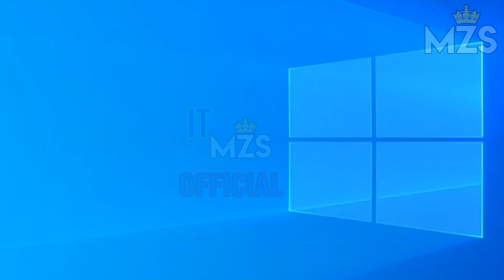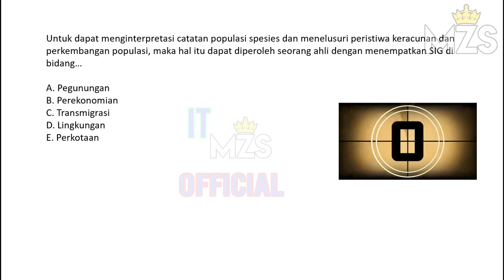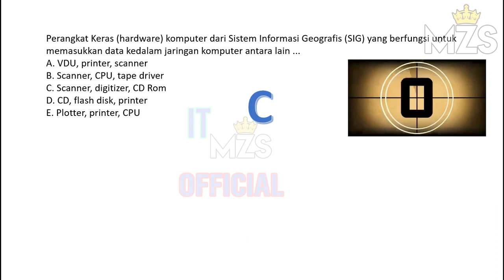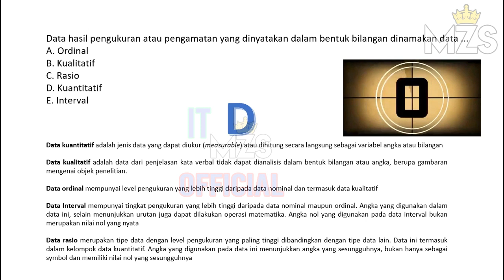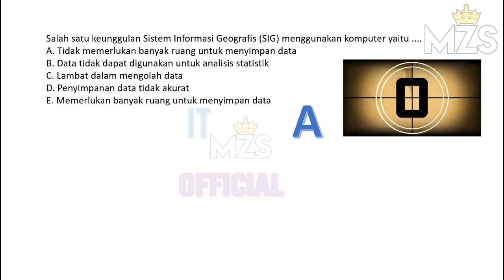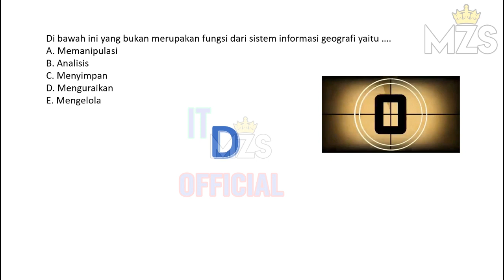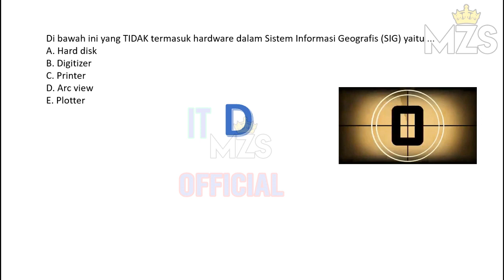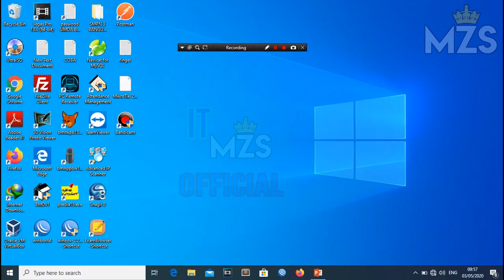PEMBAHASAN SOAL SKB CPNS SISTEM INFORMASI GEOGRAFIS KOMPUTER - BAGIAN 1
Manzha Satadel atau MZS adalah  channel yang memberikan informasi, berita, tutorial pembelajaran untuk anak sekolah.

Kumpulan Video dan Foto sudah dikemas secara baik dan untuk kedepannya akan lebih diperbaiki lagi.

THANK YOU to everyone for watching this and for all of your support to our channel ManzhaSatadel (MZS)!